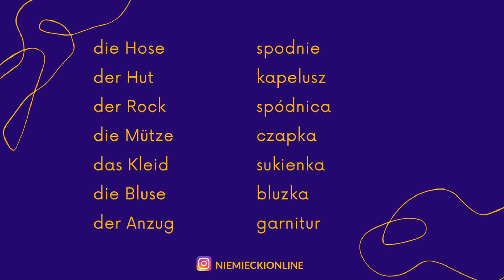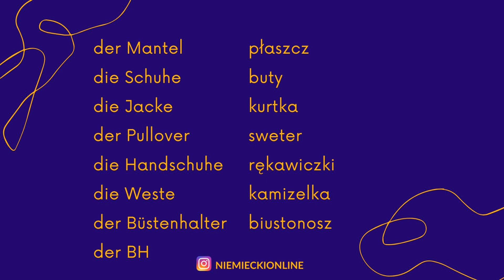Ubrania po niemiecku z wymową Niemiecki kurs podstawowy A1 A0 dla początkujących lekcja od podstaw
MÓJ KURS NIEMIECKIEGO OD PODSTAW DLA DOROSŁYCH
Atrakcyjna cena !!!

Temat dzisiejszej lekcji:

Ubrania po niemiecku
Części garderoby po niemiecku

Kurs niemieckiego od podstaw
Niemiecki dla początkujących
NIemiecki A1 A2
NIemiecki online od zera
Boże Narodzenie po niemiecku